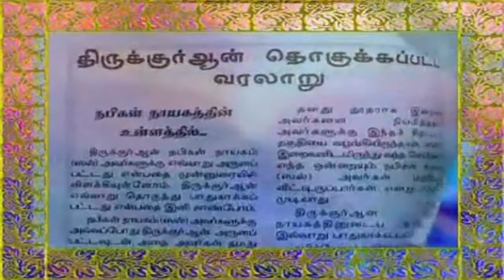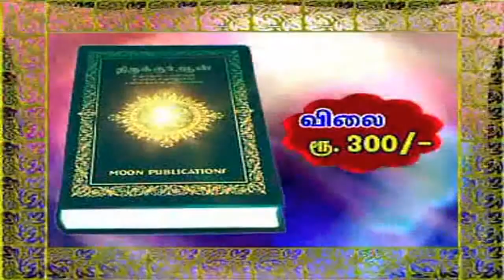ஜிஹாத் என்றால் என்ன.? - பாகம்-1 | நாகை | P Jainul Abideen | PJ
இடம் : மஞ்சக்கொல்லை  நாகை மாவட்டம்

தலைப்பு :ஜிஹாத் என்றால் என்ன.?